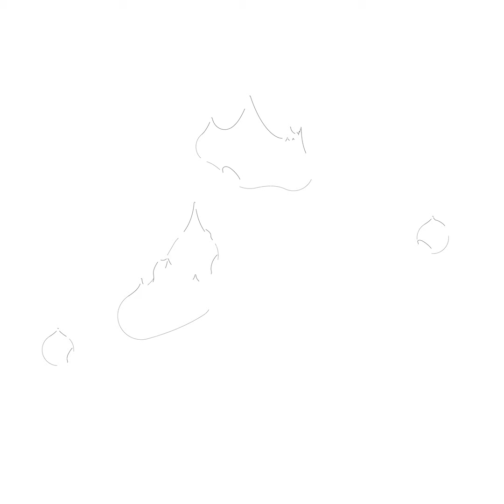Laboratory for Virtuous Textiles - Advertisement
For Hardcorist Lectores and their Worldmaking Laboratories.
Carnegie Mellon Advanced Synthesis Studio Spring 2020.

Professors:
Nathalie Frankowski
Cruz Garcia